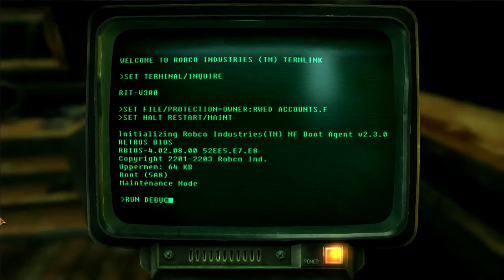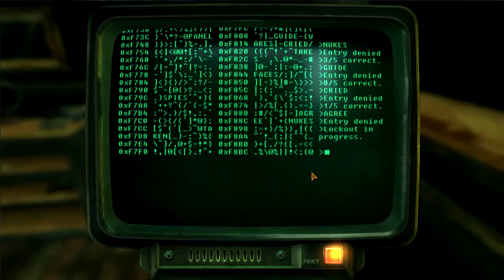Pietie versamel ou Toerusting \\ Fallout New Vegas #50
Join me as we see where Pietie van Magoebaskloof's tale will take him in the wastelands of Fallout New Vegas. This Fallout Let's Play series is in afrikaans.

I really appreciate it! And it helps with my search rankings on Youtube!

Outro song is by ChromeCelica00. Also Check out his band Deadtide! The are awesome!

More Information about Gamersen can be found below!
"A Let's Play (often shortened to LP) is a walkthrough of a video game including a commentary, in which the Let's Player will normally record themselves playing a video game from start to finish, and comment as they proceed." - Wikipedia

This site is the result of a hobby that I have enjoyed a lot for a while now, and that is to watch Let's Plays.
 The site is in beta so everything is subject to change without notice. This is my first web site ever, progress will be made very very slowly, and bugs will be everywhere.
 With that said, I do have some guidelines, for which I want this little virtual place to be. I want to make a community for let's players and their audience, where viewers can discover new let's plays and let's players, and let's players can grow their viewer base.